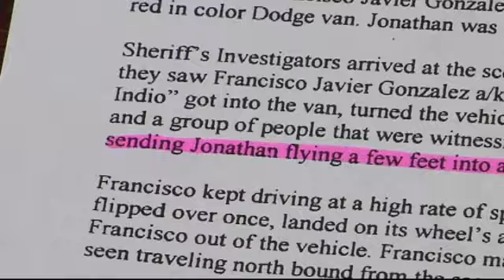Family wants justice for death of teen protecting his mother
It's a bittersweet moment for a Mission family. The man accused of killing their loved one years ago is now behind bars.